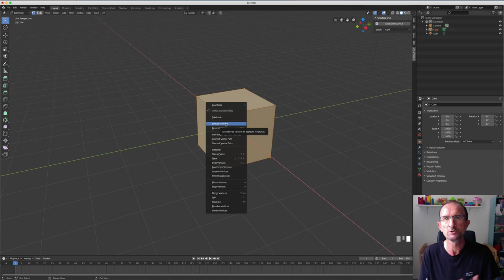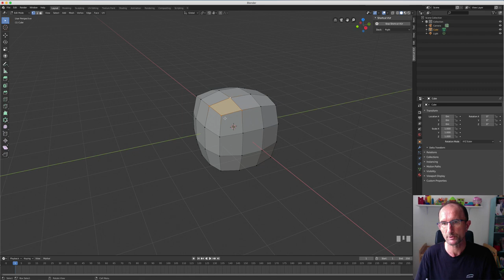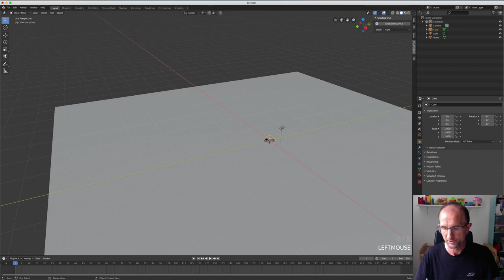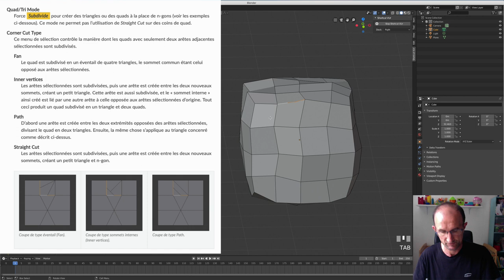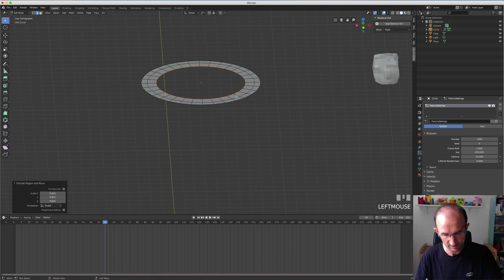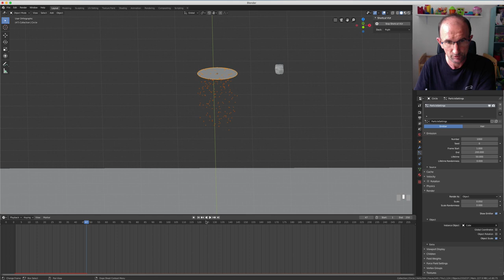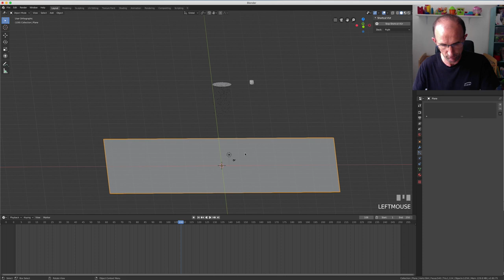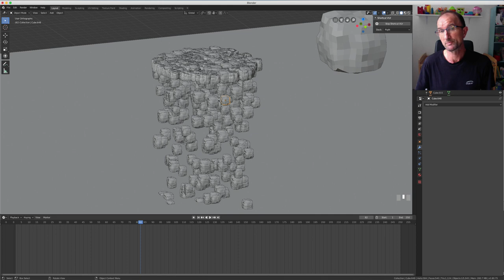Blender 2.8 - 41 - Subdivide / Subdiviser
Sur cette vidéo, nous allons voir comment fonctionne l'outil subdivide, bien entendu comme d'habitude on s'amusera à créer des objets avec cette fois un peu de gestion des particules.